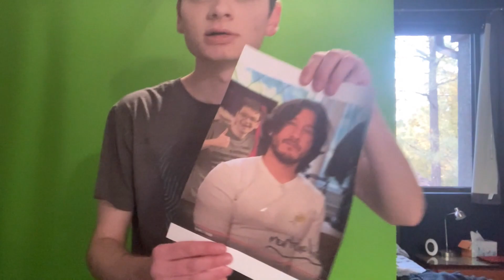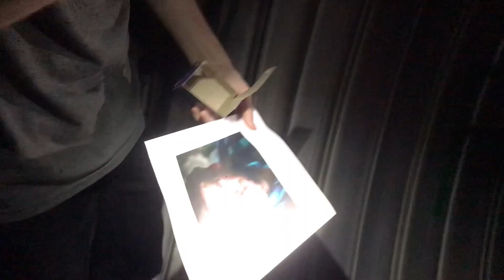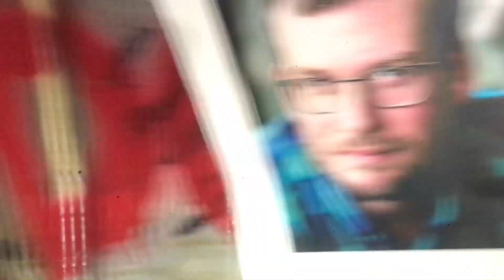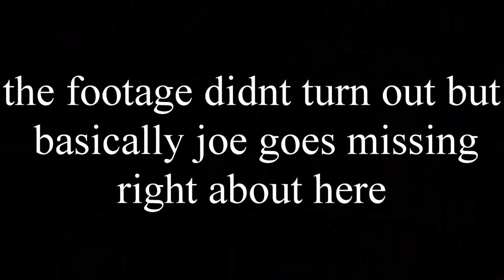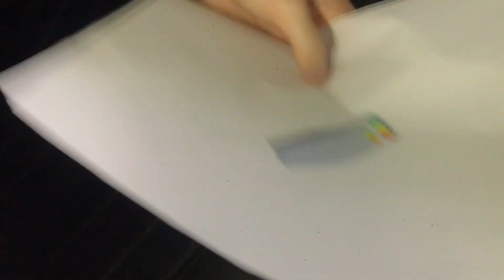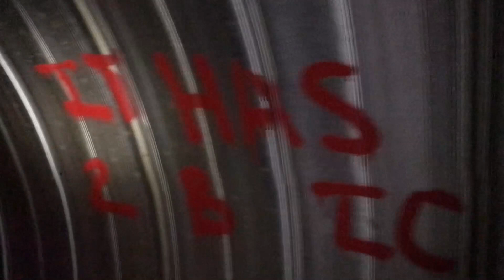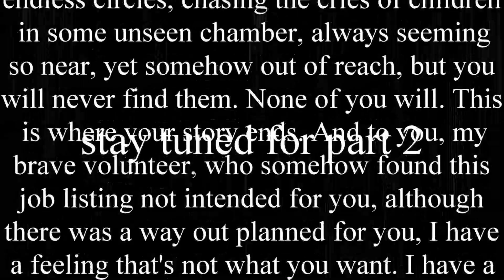The Hunt for John Green